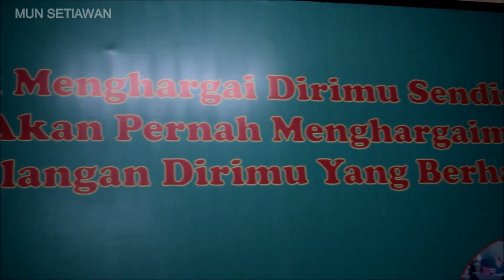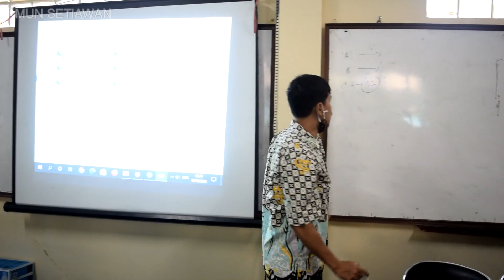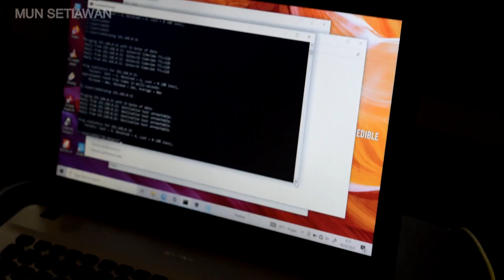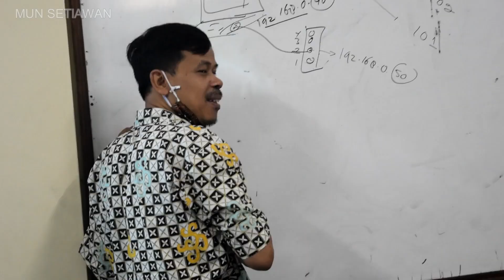PELATIHAN MIKROTIK 2022 H1 | SMK PLUS PGRI 1 CIBINONG | XII TKJ-1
Pelatihan membangun jaringan dengan mikrotik di SMK Plus PGRI 1 Cibinong | 8 Pebruari 2022